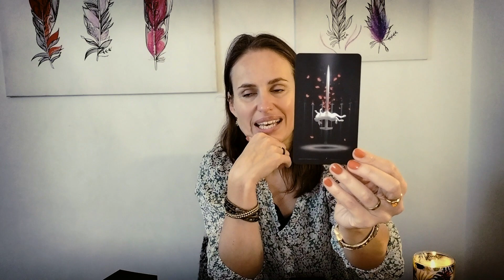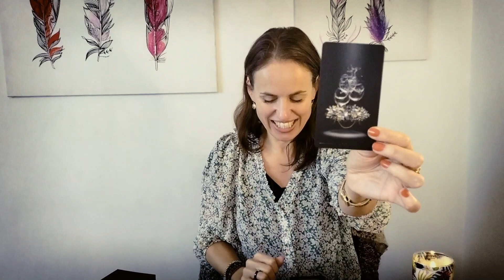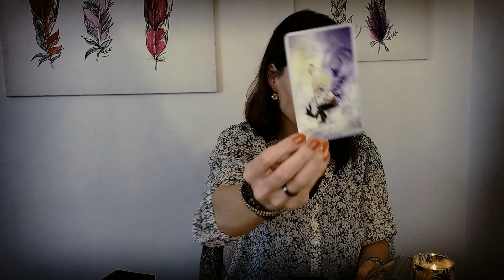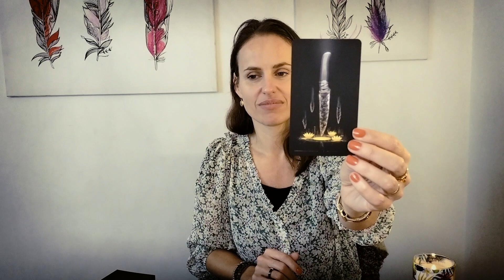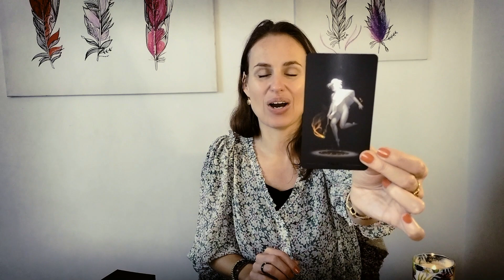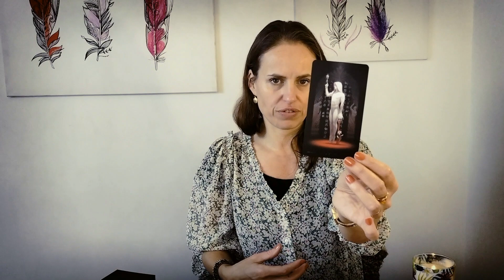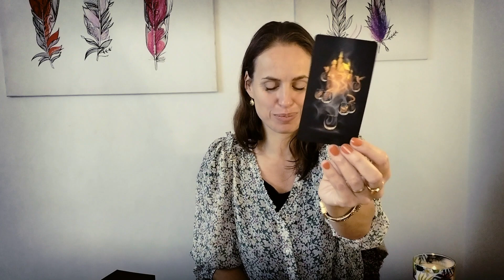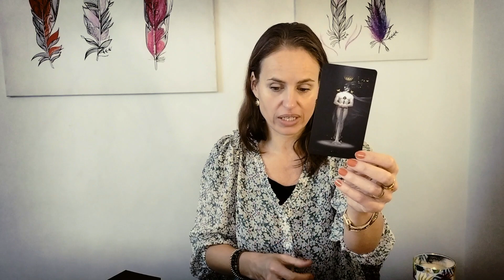TOUT le True Black Tarot